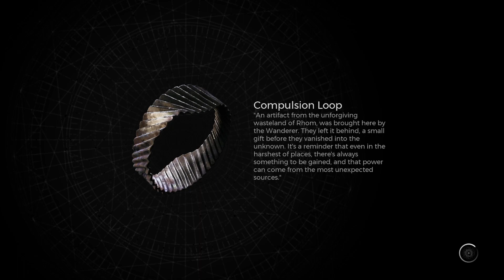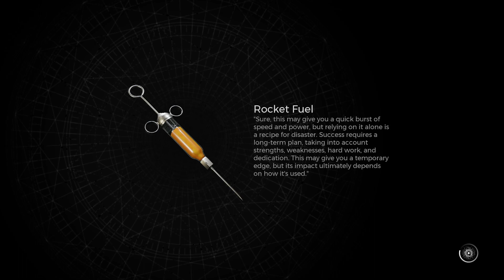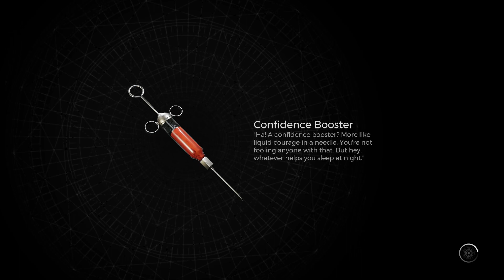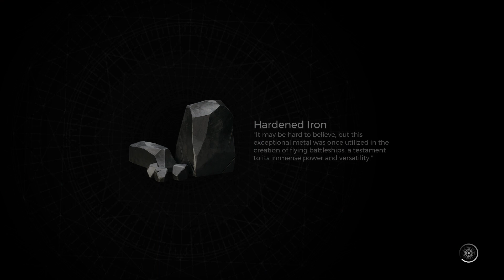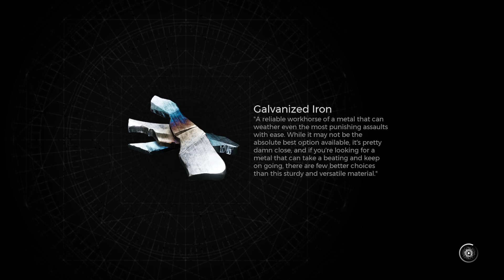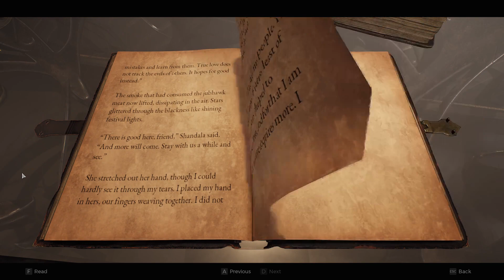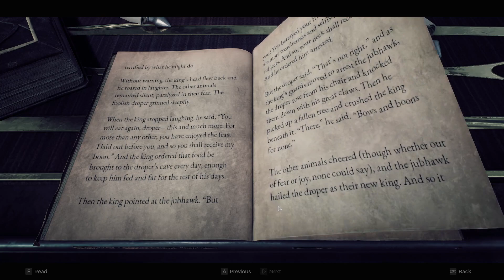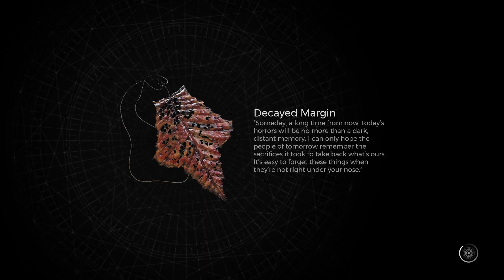Remnant 2 auf Apocalypse Blind! Armored Core VI um Mitternacht!